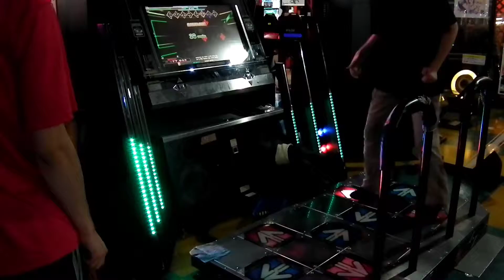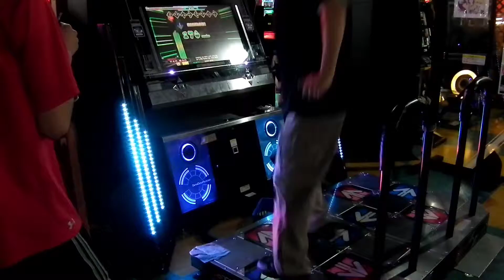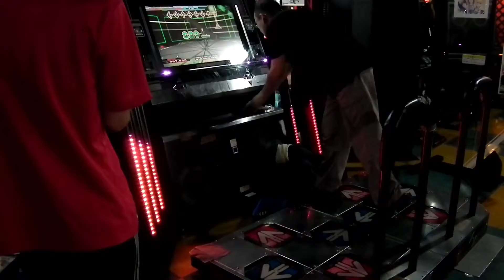Oak 10th (Preliminary) - dreaming can make a wish come true (DP) [DIF] (Played by TOMOKA) - DDR Play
Date : 2012/02/04
Location : Oakland City TSU (Mie Pref.)

Section : Double
Phase : Preliminary
Player : TOMOKA
Result : 997650 / 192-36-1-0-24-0 MAXCOMBO 229 AAA(FC)

#10～オークランドDDR大会 ダブル部門 予選
プレイヤー : 十字@TOMOKA